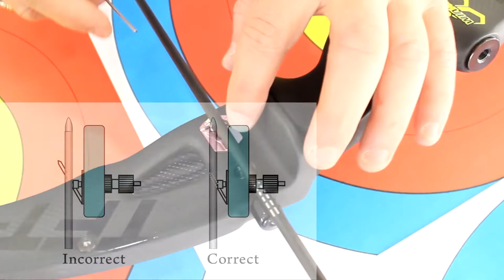تركيب حامل السهم لقوس اولمبي 2 INSTALLING ARROW REST RECURVE BOW